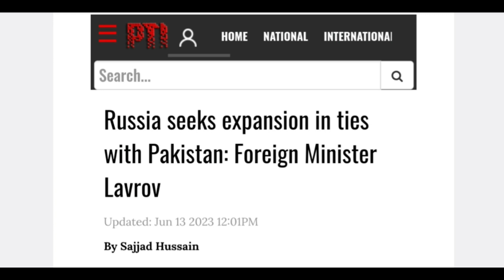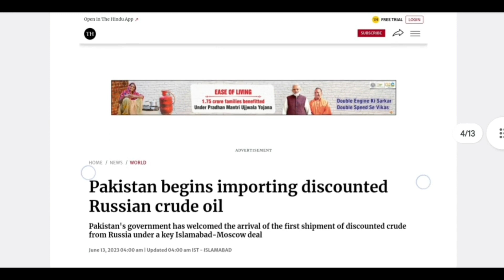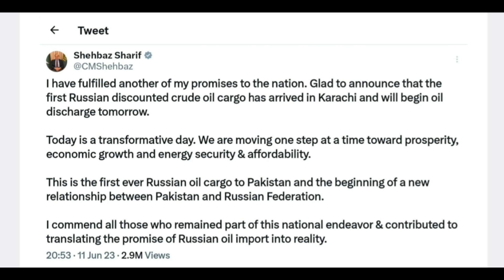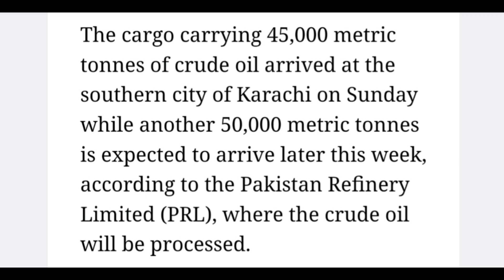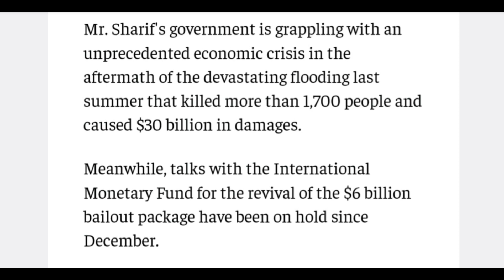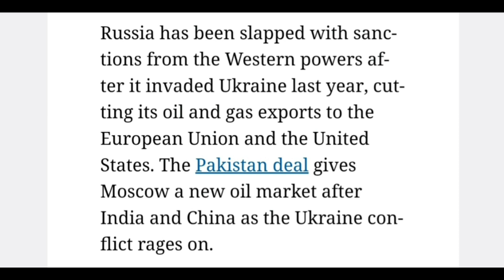"Russia's Discounted Crude Oil to Pakistan Could Shift Geopolitics in South Asia?Tension for India?"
Hi Friends, In this video We will talk about "How Russia's Discounted Crude Oil to Pakistan Could Shift Geopolitics in South Asia: Implications for India"

Host: Imran Siddiqui
Voice: Imran Siddiqui
Edited By: Imran Siddiqui